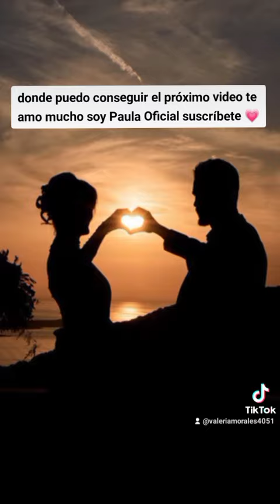yo te amo mucho 💗